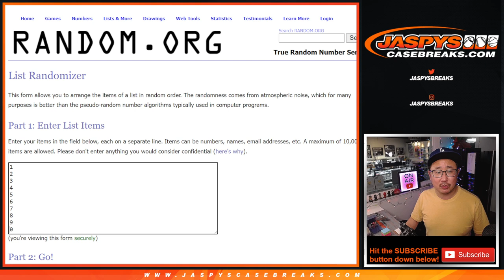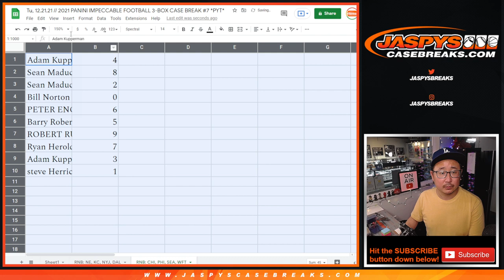RNB: CHI, etc // Tu, 12.21.21 // 2021 PANINI IMPECCABLE FOOTBALL 3-BOX CASE BREAK #7 *PYT*